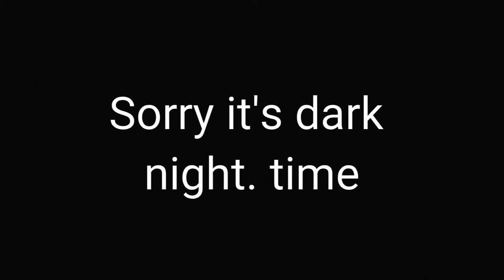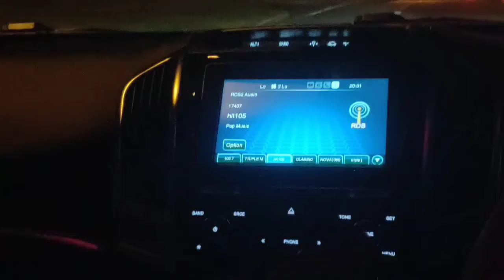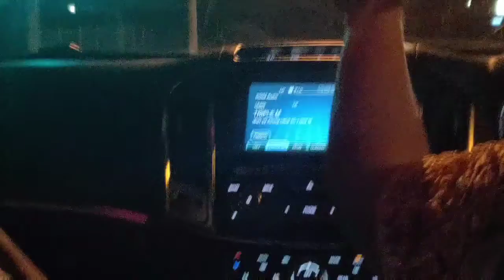Haval Car| Test drive